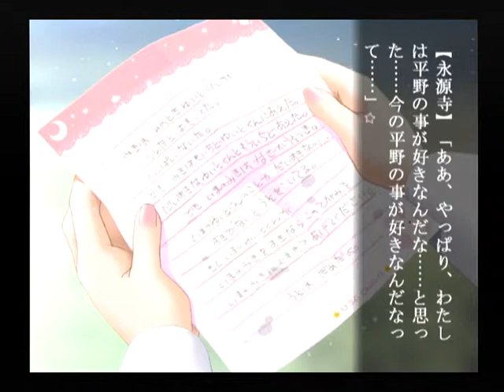【DC】パンドラの夢 ‐飛翔‐ 初見プレイ Part１８ ～最後の願い 【スタートオンゲームズ】【スタゲー】【JAPAGE】